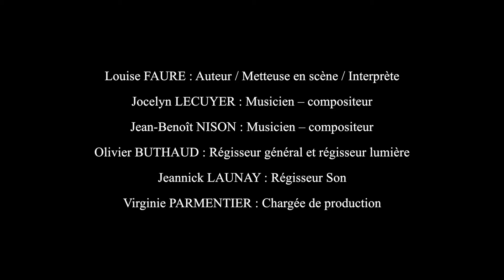Marguerite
Clip monté à partir d'images de captation du spectacle "Marguerite" de la compagnie Avis de tempête de La Rochelle